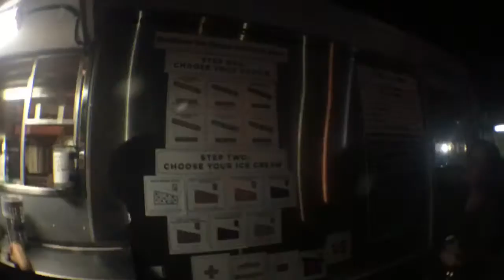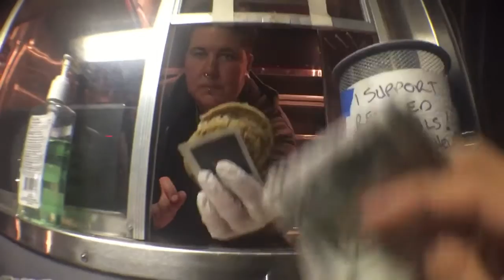Vlog #1 02/05/16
Fun day today
Thought I would film it

Credits:
Camera/Edit: @rj.gokusan
Subjects: @Tristan_Monte , @kentrobinn

Shot with an Iphone 6 w/ External Lenses